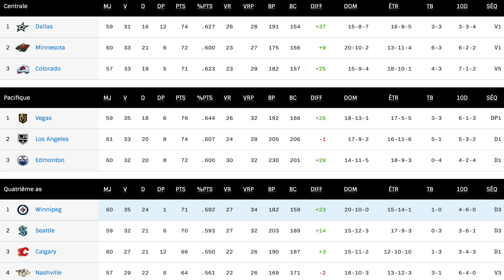NHL : ROAD TO THE PLAYOFF PARTIE 1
On va regarder de plus près la route qui va emmener 16 équipes aux playoffs de la NHL.